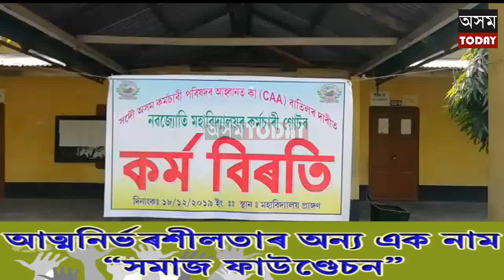কলগাছিয়াত CAA বাতিলৰ দাবীত নাৱজ্যোতি মহাবিদ্যালয়ত কৰ্মচাৰী গোটৰ কৰ্মবিৰতি পালন।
কলগাছিয়াত সদৌ অসম কৰ্মচাৰী পৰিষদৰ আহ্বানত CAA বাতিলৰ দাবীত নাৱজ্যোতি মহাবিদ্যালয়ত কৰ্মচাৰী গোটৰ কৰ্মবিৰতি  পালন।